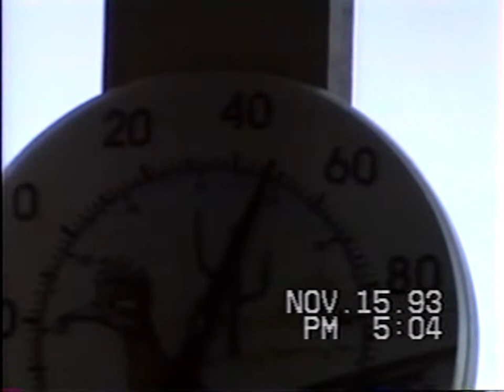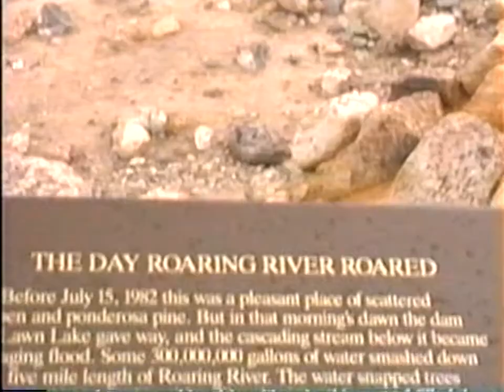1993 - Krueger Family / 1995 Emily & Jacob @ Soccer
Krueger Family / Home Movies